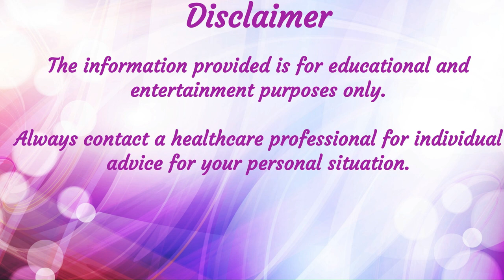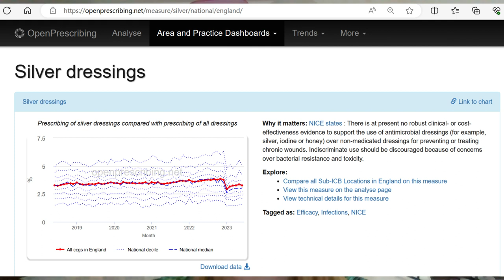Colloidal Silver - Medical Use vs Crazy Claims - The Truth!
Silver has been used for centuries for its antimicrobial action, including the ancient Greeks using it for wine and food containers to prevent spoilage, and is the reason silver utensils are still commonly used.

It is still used in medical settings to coat devices and impregnated into dressings for infected wounds and in creams to prevent burns becoming infected.

Colloidal silver has also been around for a couple of centuries but went out of popularity with the invention of antibiotics in the 1940’s, but has resurged in recent years.  It is a solution of tiny silver particles dissolved and held in suspension, usually promoted as an antiseptic for the skin, yet there are also claims it can treat numerous infections, including AIDs as well as treating diabetes and cancer.

Unfortunately ingesting colloidal silver, or even its overuse on skin can have dangerous effects, including turning your skin a silvery blue colour, called argyria made famous by a man turning himself into a real-life Papa Smurf.  It can prevent the absorption of antibiotics and thyroxine and more seriously, it can build up in organs such as the brain, kidneys and liver and can’t be excreted by any known “detox”.

I will cover the evidence for when silver is suitable as a medical treatment, all the dangers and even its use in veterinary medicines.

There are the time stamps below as well as references.

I’m Eloise and a UK Pharmacist of 20yrs + and I am passionate about clear accurate information, that everyone can understand. 😁👍 I want everyone to understand their medicines and supplements and be able to do self-care within a budget.

Time stamps:
00:00 Intro and disclaimer
02:30 History of Silver in health care
05:16 Colloidal Silver
09:18 Crazy claims
15:00 Dangerous effects
21:02 Veterinary use

References:
The Use of Biatain Ag in Hard-to-Heal Venous Leg Ulcers: Meta-Analysis of Randomised Controlled Trials - PMC (nih.gov)
Use of Silver in the Prevention and Treatment of Infections: Silver Review - PMC (nih.gov)
Silver dressings by all Sub-ICB Locations | OpenPrescribing
Paul Karason - Wikipedia

However, this content will reflect my own opinions from my 20yr+ experience in the UK. If you live in other areas of the world, then legalities of medicines and supplements may vary. Please check the date on the video you are watching, and be aware new evidence is always being released.
Eloise xxx